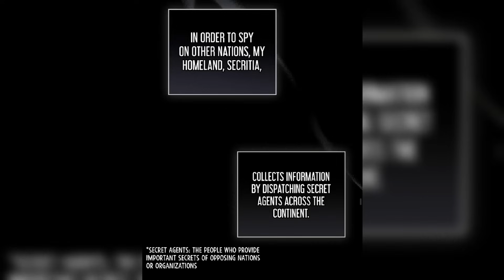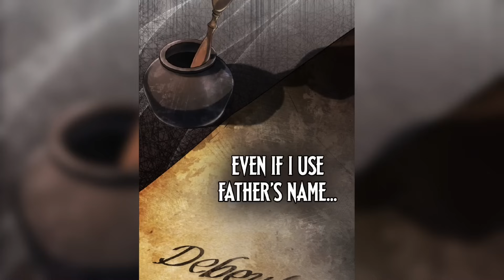(05) He Was Killed In Last War & Now He Reincarnated In Enemy's Country In Super Powerfull Prince.